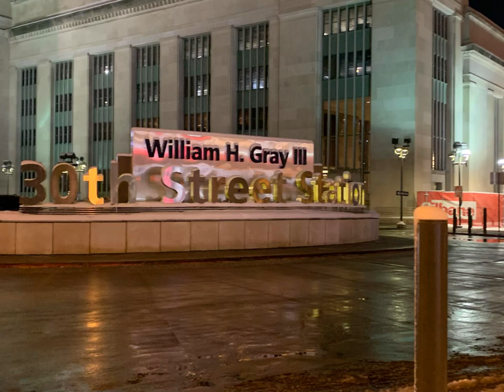A Quick SlideShow Of When I Went To Philadelphia 30th Street Station